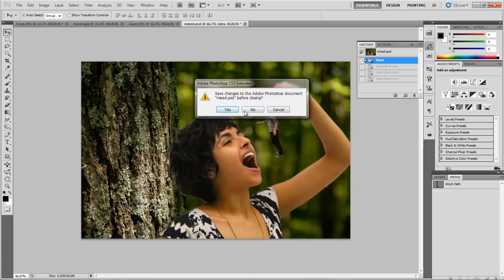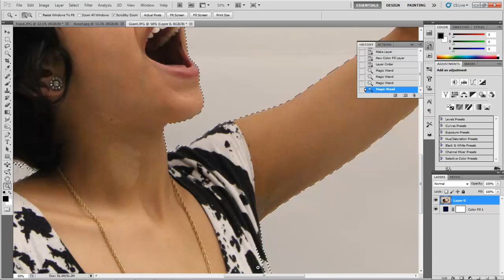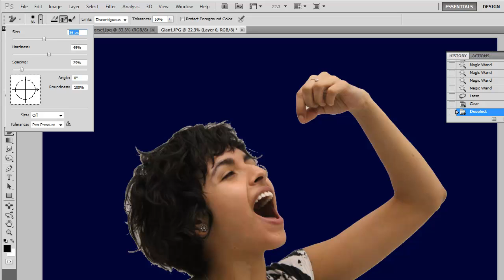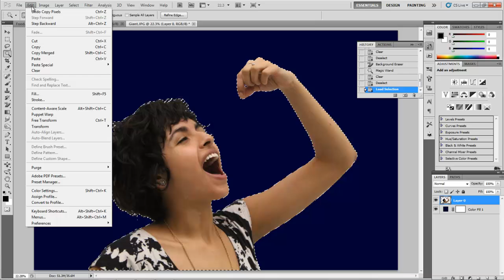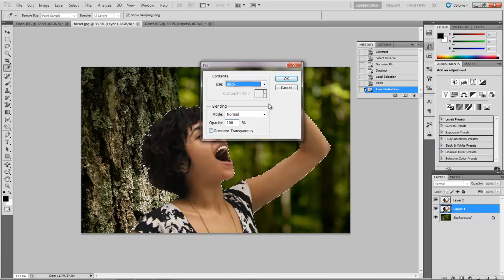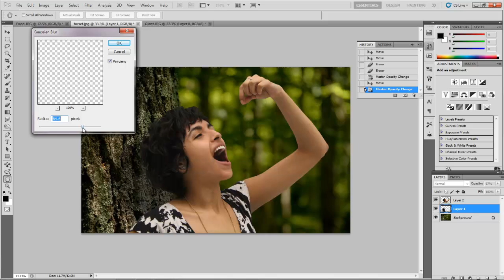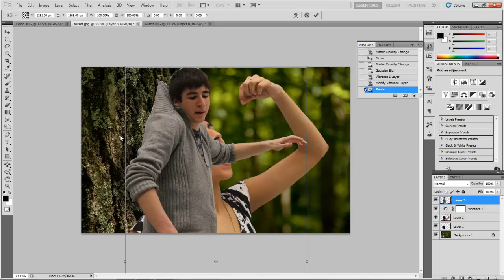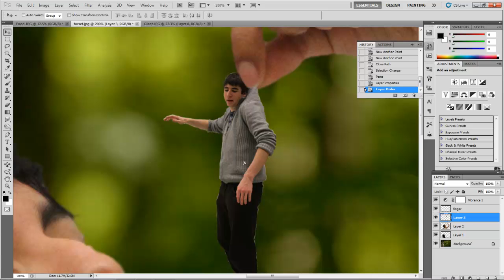PhotoShop Basics - Selecting and Mixing Images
A brief tutorial explaining how to select and combine images. The 3 files can be found @